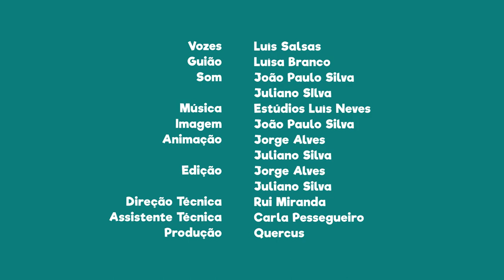FNT05E12 - PN do Vale do Guadiana: terras de grande biodiversidade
Sabias que as terras de Pulo do Lobo são terras de grande biodiversidade?